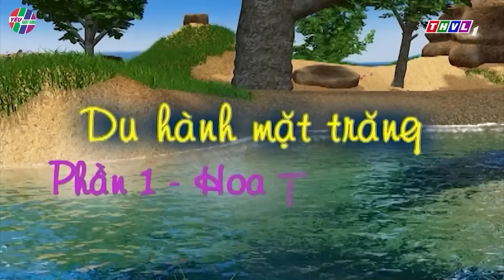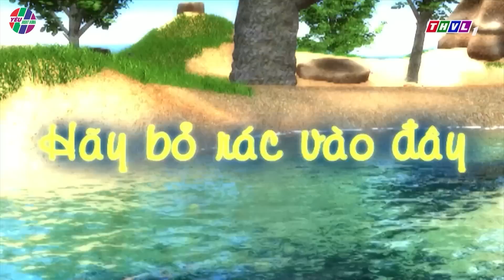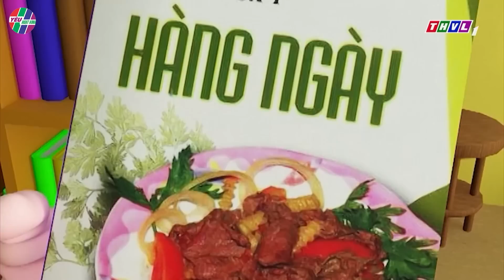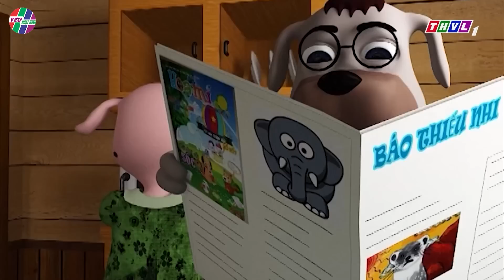BỤNG BỰ HÁI TRỘM ỔI NHÀ HÀNG XÓM | BÀI HỌC KỸ NĂNG SỐNG 💓 ĐỐM BỤNG BỰ TAI TO HAY NHẤT 2023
🐶 CHUYỆN CỦA ĐỐM ĐƯỢC YÊU THÍCH NHẤT 2023 | Phim Hoạt Hình Chó Đốm 2023 | Yêu Hoạt Hình
😍 HOẠT HÌNH CHÓ ĐỐM 2023 | CHÚ CHÓ ĐỐM VÀ NHỮNG NGƯỜI BẠN
😍 CHUYỆN CỦA ĐỐM 2023 | PHIM HOẠT HÌNH CHÓ ĐỐM HAY NHẤT
😍 CHUYỆN CỦA ĐỐM [TRỌN BỘ] 2023 | ĐỐM BỤNG BỰ TAI TO | BÀI HỌC CUỘC SỐNG
😍 PHIM HOẠT HÌNH 3D CHÓ ĐỐM HAY NHẤT 2023